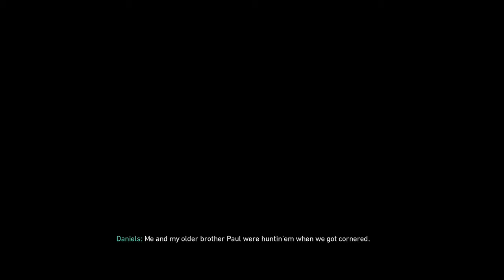Call of Duty WWII Campaign Part 7 (Scrub Warning)